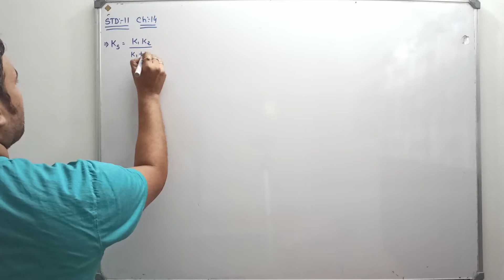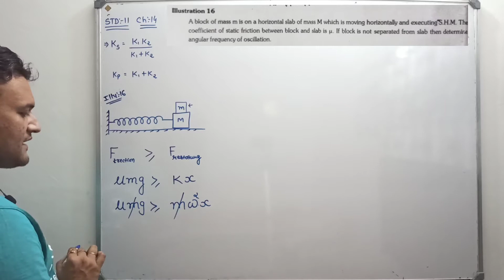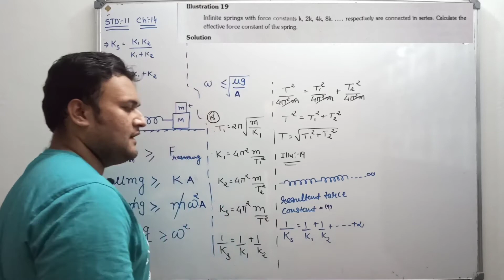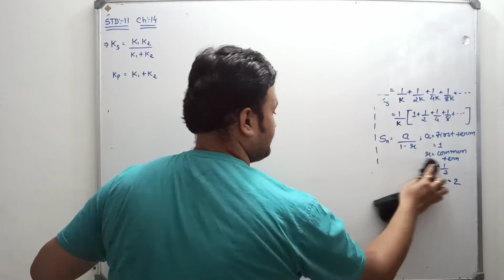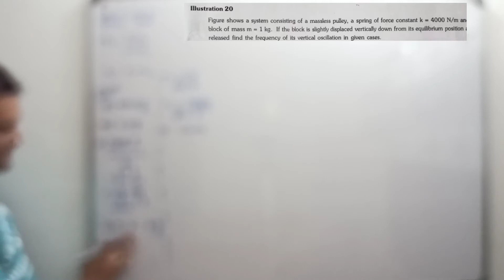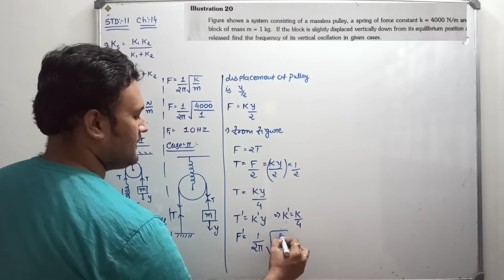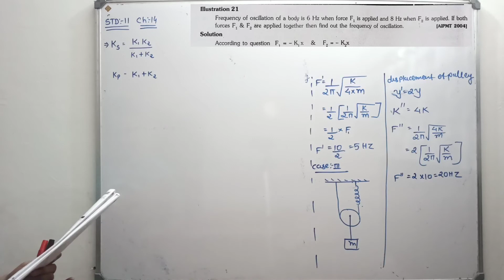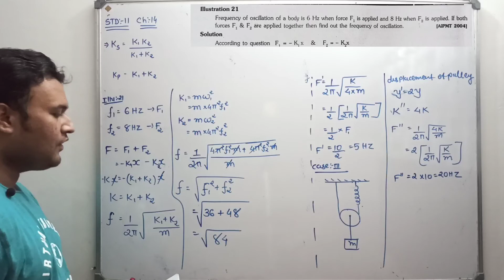OSCILLATION||ILLUSTRATION BY SAMIR SIR||ENGLISH MEDIUM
NCERT physics
jee
neet
english medium
online physics lecture
educational video lecture
Samir parikh
illustration
std:11
chapter:14